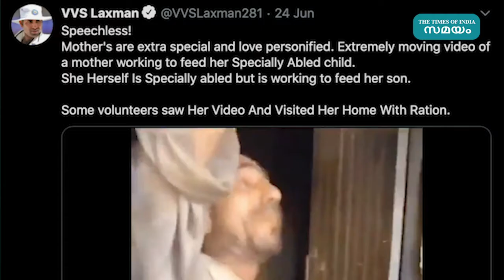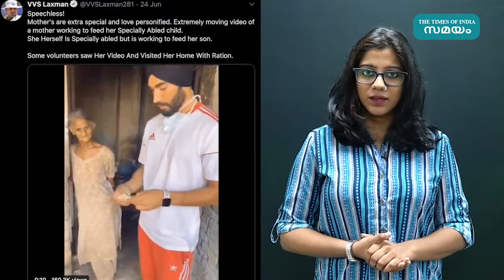ഒരു അമ്മയുടെയും മകന്റെയും ജീവിതം പങ്കുവെച്ച് വിവിഎസ് ലക്ഷ്മൺ | Samayam Malayalam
FormerIndiancricketer VVSlakshman talks about a mother who works hard to feed her specialy disabled son. The post and video of Laxman on Twitter have gone viral on social media. Laxman also tweeted that some social activists, who knew the story of her mother's suffering, had given them food.

ഒരു ഭിന്നശേഷിക്കാരനായ മകനെ പോറ്റാന്‍ കഠിനാധ്വാനം ചെയ്യുന്ന ഭിന്നശേഷിക്കാരിയായ അമ്മയെക്കുറിച്ച്‌  മുൻ ഇന്ത്യൻ ക്രിക്കറ്റ് താരം വി.വി.എസ്. ലക്ഷ്മൺ  ട്വിറ്ററില്‍ കുറിച്ച പോസ്റ്റും വീഡിയോയുമാണ് സോഷ്യല്‍ മീഡിയയില്‍ വൈറലാകുന്നത്.ആരുടെയും കണ്ണ് നനയിക്കും ഈ അമ്മയുടേയും മകന്റേയും ജീവിതം. ഈ അമ്മയുടെ കഷ്ടപ്പാടിന്റെ കഥ അറിഞ്ഞ ചില സാമൂഹ്യ പ്രവർത്തകർ അവർക്ക് ഭക്ഷണമെത്തിച്ചതായും ലക്ഷ്മൺ ട്വീറ്റിൽ വിശദീകരിക്കുന്നുണ്ട്.